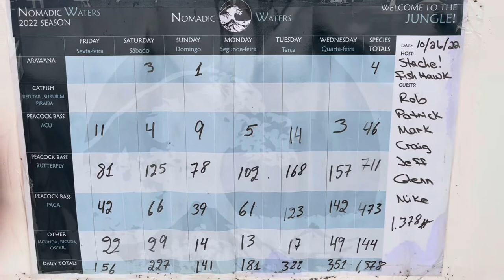Fly Fishing the Amazon with Nomadic Waters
I will be hosting a trip to the Amazon with Nomadic Waters February 2024. For more details visit kneedeepexpeditions.com